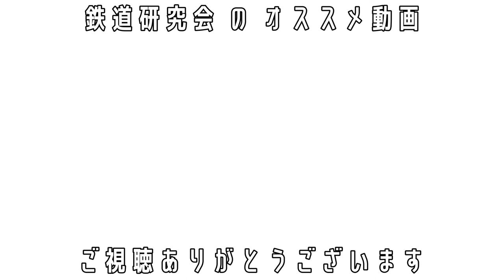横浜バス旅編【キッズ鉄道研究会】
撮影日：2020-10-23